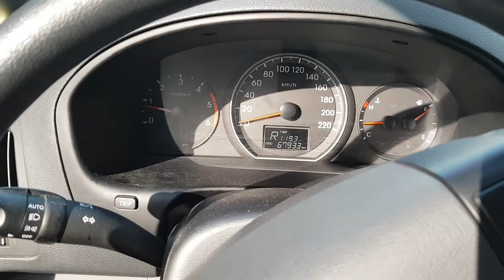그랜드스타렉스 후진기어 내리막 시동꺼짐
시동 꺼지는게 어떤 느낌일까 궁금해서..